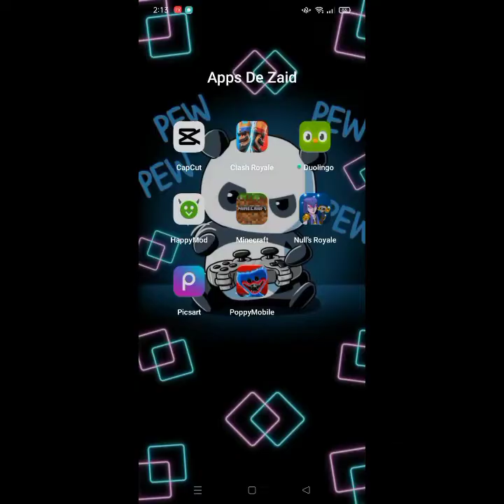carrera de Minecraft de marca puma